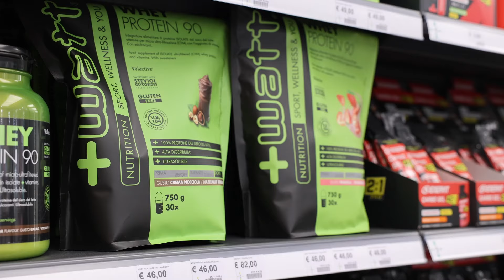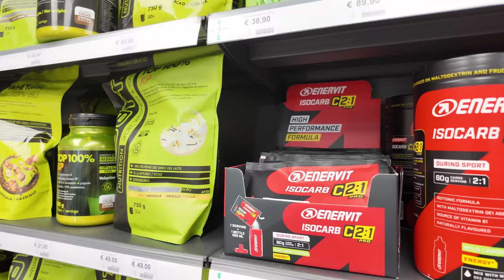Settembre: i consigli di Farmacie Più per ripartire con energia